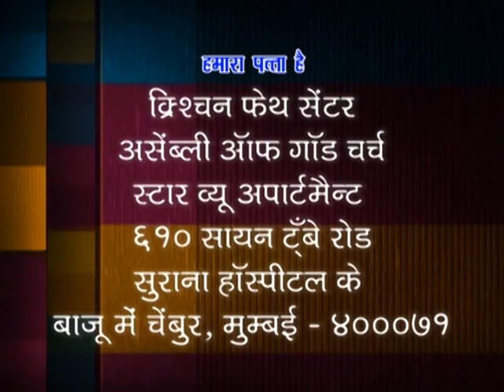How Believers Can Go From Victory To Victory | Rev. Sunil Mantode | Shubhsandeshtv